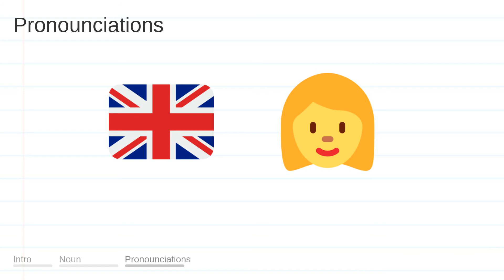GAZING meaning, definition & pronunciation | What is GAZING? | How to say GAZING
What is GAZING?
What does GAZING mean?
How do you say GAZING?
How to pronounce GAZING?

GAZING meaning - GAZING pronunciation - GAZING definition - GAZING explanation